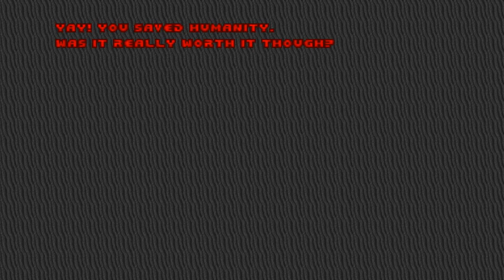Doom with Switcheroom 2 : The Forgotten Maps.Map 07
Map07:Demonic Response Center(by Jaws in Space)
"Switcheroom 2 : The Forgotten Maps" is a 23-map Vanilla wad,created in January 2021 by Jaws in Space,all maps were rejected from main Switcheroom project for various reasons. Such as not resembling the original map, making the incorrect map, or being replaced with a better submission.